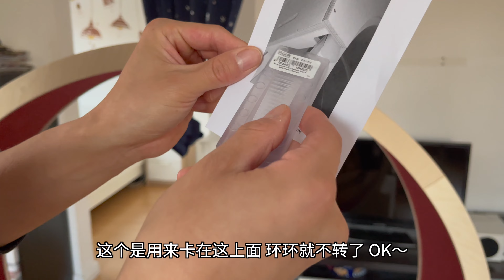【开箱】猫猫跑步机2.0开箱｜Elmato 10720 Simba XXL Katzenlaufrad｜一体式木质结构不用拼装｜声音不大很稳定结实｜悟空宝宝很喜欢｜跑出了小豹子即视感❤️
Hallo大家好 好久不见
今天这支视频开箱了我们给悟空新买的猫猫跑步机
因为之前的那款跑步机被悟空跑断了。。。
所以我们在网上找了好久 也积攒了一些银两后
选择了这款德国制造的 Elmato 10720 Simba XXL Katzenlaufrad
一体式木质结构 不用拼装 很稳定降噪 一整个高端大气上档次哦😂

因为是一体式结构 所以下完订单后 该公司会和客户电话联系
提前约定货物的到达时间 我们当时等了大概两周左右
当天上午到达的时候 快递人员用叉车协助把这个大家伙运到我们家楼下
然后是我俩把它搬到家里的。。。

我俩很开心 因为悟空宝宝很喜欢它
希望它可以陪伴悟空久一些咯！

希望能给各位铲屎官们一些参考
欢迎大家给我们留言
谢谢你们的观看❤️